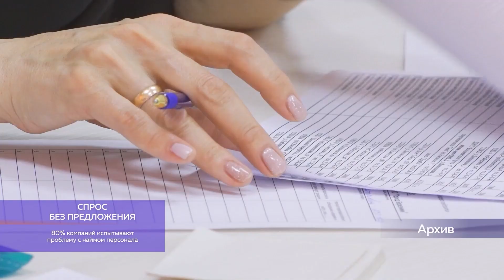В двух словах от 7 сентября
СПРОС БЕЗ ПРЕДЛОЖЕНИЯ
80% компаний испытывают проблему с наймом персонала

ОПЕРАЦИЯ "ВАКЦИНАЦИЯ"
В Пермском крае открылась запись на бесплатную вакцинацию от гриппа

ЗА ЧИСТОТУ
9 сентября в Березниках пройдет экологический квест "Чистые игры. Березники-2023"